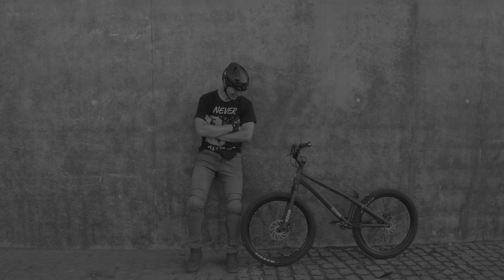Jazda do tyłu na jednym kole - Backwards manual - poradnik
W filmie pokazuję jak ja nauczyłem się jeździć na tylnym kole do tyłu.